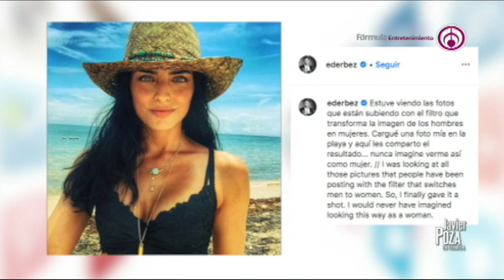Famosos usan FaceApp y la aplicación roba datos; en lo viral del día con JavierPoza y GioMorales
En redes sociales, principalmente en Instagram, la Face App ha ganado mucha popularidad y grandes personalidades como Eugenio Derbez, Aislinn Derbez, Rebecca de Alba, Carlos Rivera, entre muchos otros, se han sumado a este movimiento que consiste en ver cómo sería si fueras del sexo puesto, sin embargo, esta aplicación está robando los datos de todos aquellos que la usan, ¿cómo? Daniel Rivera y Javier Poza te lo cuentan en lo viral de día con Giovanni Morales.

104.1 de FM y 1500 de AM